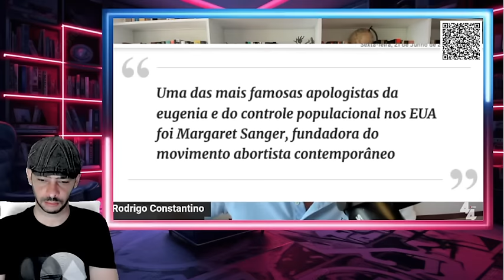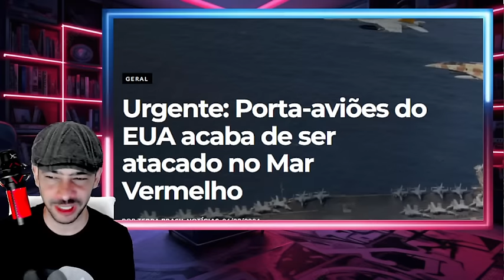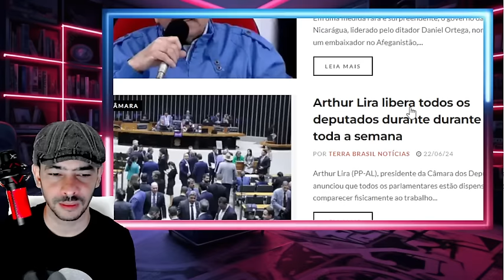DENUNCIA GRAVE PIPOCOU NESSE DOMINGO STF NA CORRERIA LA